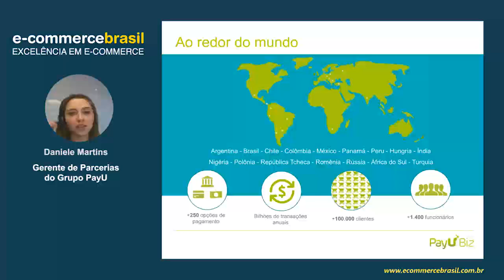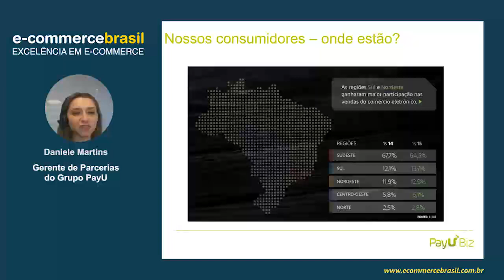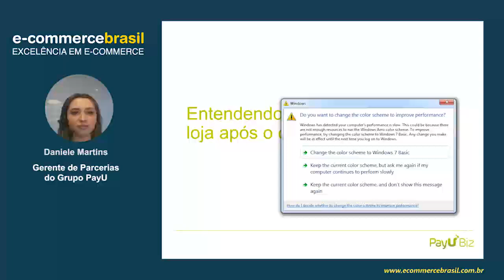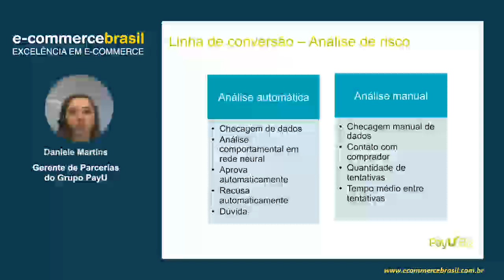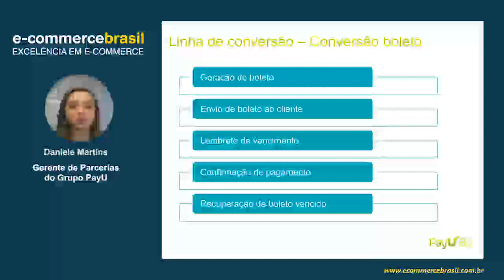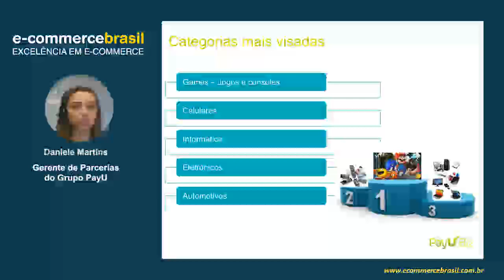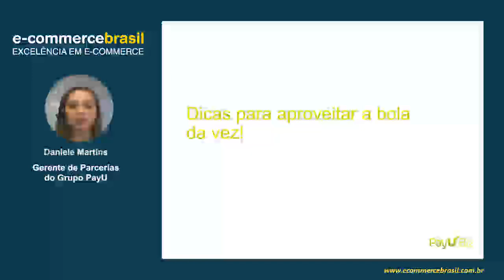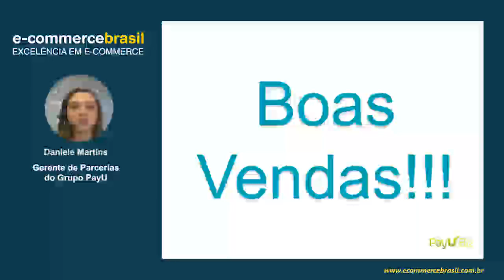Webinar: Como a gestão de pagamentos pode te ajudar em tempos de crise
Sabemos que o e-commerce anda na contramão da economia brasileira, porém sabemos também que em tempos de crise qualquer centavo conta, e muito!
Assista nosso webinar e entenda o cenário atual de nosso mercado, o que vem após a finalização da sua venda e como o seu parceiro de pagamento pode ajudá-lo a economizar e vender mais em tempos de crise.

CONTEÚDO PROGRAMÁTICO

- E-commerce 2015 em números – Realizado x Expectativa
- Entendendo a conversão da sua loja após finalização da venda
- Como vender de forma segura para evitar prejuízos
- A gestão de recebíveis em tempos de inflação
- Dicas valiosas para aproveitar a bola da vez